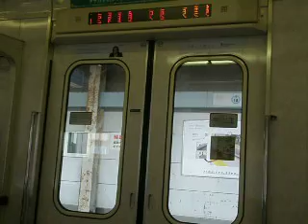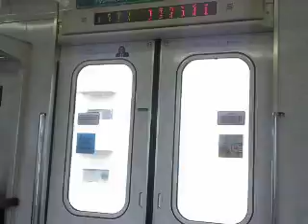東京メトロ07系 07-902 浦安→西船橋(ソフト音変更後)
東京メトロ07系の走行音です。

最近になりVVVFインバータ制御のソフト音の変更が行われ、独特のある音から03系・南北線用9000系に近い音となりました。
快速電車収録のため、途中の南行徳・行徳・妙典・原木中山は通過します。